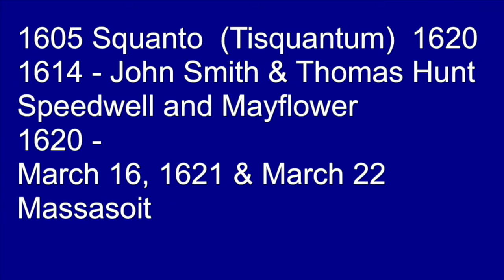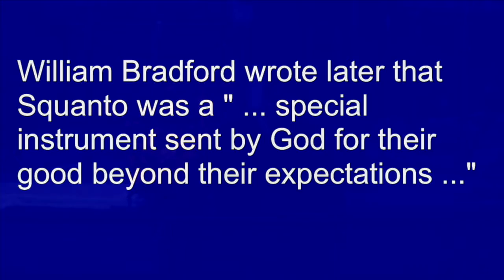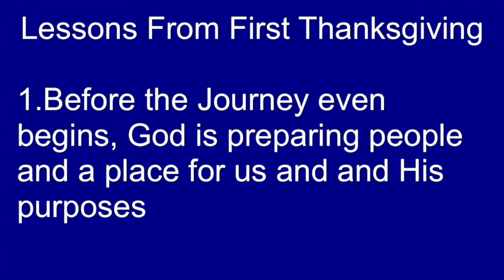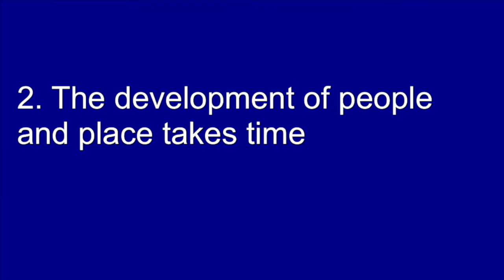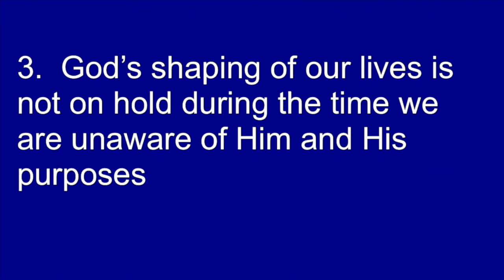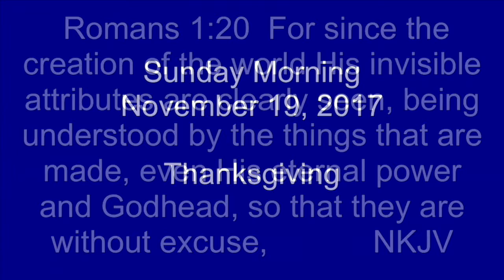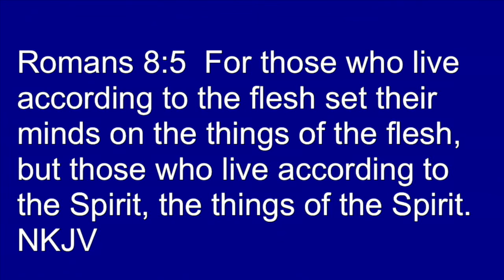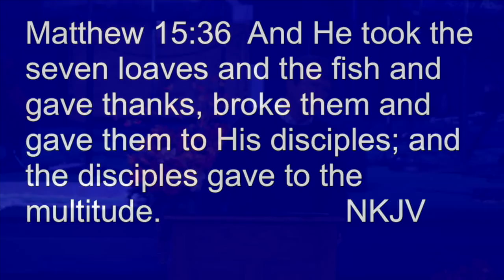First Thanksgiving Story 1621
The story you will not hear in schools these days of 2017.  Pastor Russ retells the story of the first thanksgiving.  Squanto and a number of other key individuals are identified.